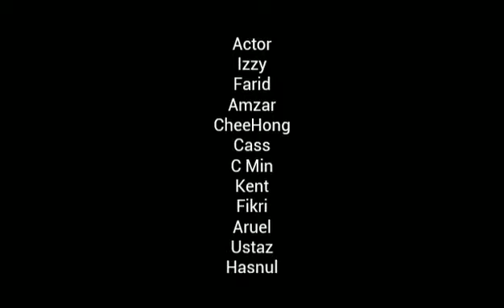The 12th Convocation of ASWARA 2016 (Faculty of Music)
We finally graduated from ASWARA as a Bachelor of Music with Honours. We have shared memories while making projects like Makyong, Wayang Kulit, Bangsawan, Opera "Magic Flute", Gelombang Baru 2014, sell pisang goreng, making performances; We made study group for law exam, made discussion about counter point, listening to the interesting lecturer of Ms Julia in year one. After this, we slowly became friend and know each other a little more.

I hope we will still keep in touch in the future, and make the "3rd round graduation trip" with people who are suppose to graduate with us his time (Mike, Boss Pisang Goreng Syahmie, Nazrin Zabidi, Abum Aiman,  Zainal Tabla, Anep Bass, Iz Sempora Paeh...). I appreciate friendships with you guys.

When you are upset sometimes,  open this link and get some memory back in the University Time.